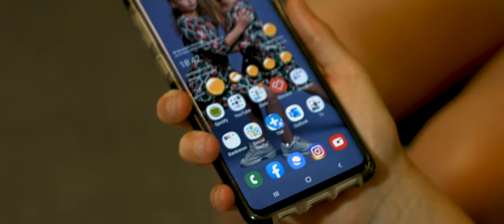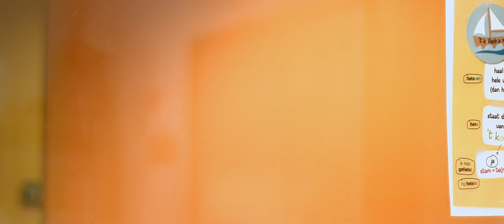Jongleer Piet - De Sint Hit - Officiële Videoclip!!!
Bekijk en luister de éérste videoclip van Jongleer Piet die is opgenomen in Nieuwegein bij de Willem Alexander School!🎉

DE SINT HIT IS DE ALLEREERSTE HIT VAN JONGLEER PIET!🎶🎉

Wist je dat de muziek tussen de coupletten en het refrein speciaal is gemaakt om jouw eigen dans moves te laten zien?😁👍

Voor boekingen of meer informatie:
KG You Entertainment

BEKIJK HIERONDER DE SONGTEKST VAN HET LIEDJE EN ZING MEE!🎤

Ik ben Jongleer Piet en ik ken een coole dans!  Doe maar lekker mee en pak gelijk die kans!  Van pepernoten strooien gaan we nu heel tof, het dansje heel gaaf dansen als een prof!

Jij en ik gaan dansen en springen voor Sinterklaas en kijk naar de moves van die pieterbaas.  Draai een rondje om jezelf en doe mee met de flow.  Dit is de sint hit kom op lets go!

Hey coole kids jullie kunnen het al zo goed.  Kom op daar gaan we weer, dat wordt zoet!  Van springen en zwaaien gaan we al vooruit.  Kom op daar gaan we weer. Maar nu voluit!

Jij en ik gaan dansen en springen voor Sinterklaas  en kijk dan naar die moves van die pieterbaas.  Draai een rondje om jezelf en doe mee met de flow.  Dit is de sint hit kom op lets go!

Dansen en springen
Sin-ter-klaas
Yeah yeah en doe die moves
Rondje om jezelf.. Denk aan de flow.. Doe mee dit is de sint hit.. kom op, kom op, kom op LETS GO!

Jij en ik gaan dansen en springen voor Sinterklaas  en kijk dan naar die moves van die pieterbaas.  Draai een rondje om jezelf en doe mee met de flow.  Dit is de sint hit kom op lets go! 2X

Dit is de sint hit kom op lets go! Dit is de sint hit kom op lets go!! Dit is de sint hit kom op lets go!!!

De Sint Hit wordt mede mogelijk gemaakt door:

Componist:
Melvin Groenestein
Thom Bauer

Tekstdichter:
Kevin Geerders

Choreograaf:
Jetske Goes

Haar & Make-up:
Chantal Spiegels

Licht & Fotografie:
Fotograaf: Kayleigh Wulterkens

Regisseur/Opnameleider
Elise Boom

Opnameleider:
Dechanvey Rach

Amy Allround Artist Entertainment

Opname klap bord:
Bas Schoute

Roelof Roossien

Willem Alexander School:
Andrieke Bruggeman
Elske-Marije

Bedankt aan alle kinderen die mee wilden dansen, springen en zingen in de videoclip van Jongleer Piet!